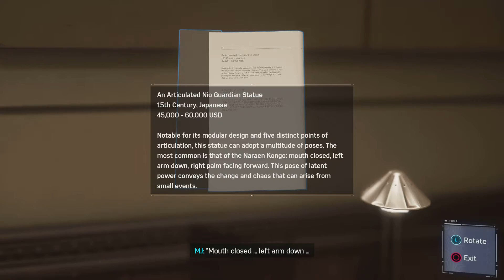Spider Man Saves MJ w/ Classic suit - Marvel's Spider-Man Remastered (4K 60fps)